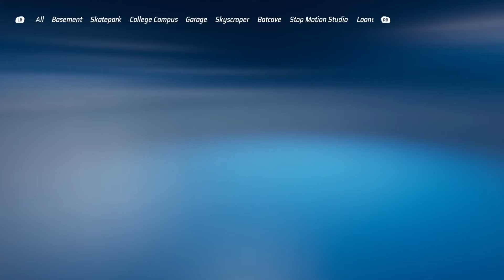Hot Wheels Unleashed - GT-Scorcher (Sportscars Pack)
Competitive Ranking: S

I absolutely LOVE how this vehicle looks. I would even go as far to say that it is the best looking car in the game, hands down. It's performance is exactly what you'd expect of a race car in Unleashed - awesome on sharp corners and having really tight drifting! Sadly, it lacks viability on straighter tracks due to it's Level 2 Free Boost. Good thing that it's grip is really great and has very responsive handling at high speeds which allows it to save a solid amount of time on the wider and longer bends. Use boost for every exit of a corner to quickly get back up to speed, and you'll also want to stay on technical tracks with this car to make it's value seem more worthwhile. It also has a great engine sound, just for bonus points.

GT-Scorcher is one of the best S Tier vehicles in the game simply because of it's stat pool at Legendary, with a combination of max speed and max handling, made for technical tracks. If it's speed track performance was better with a Level 2 Charged Boost or 1 level more in it's Free Boost, the car would be ranked higher, possibly in the Top 3.

This car was released on November 26th, 2021.